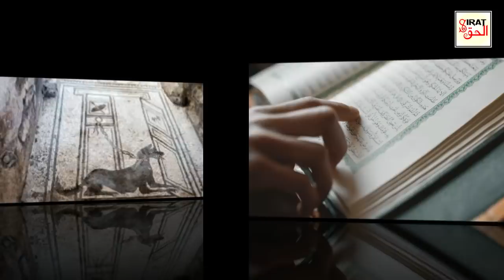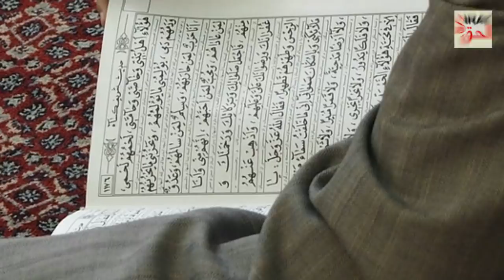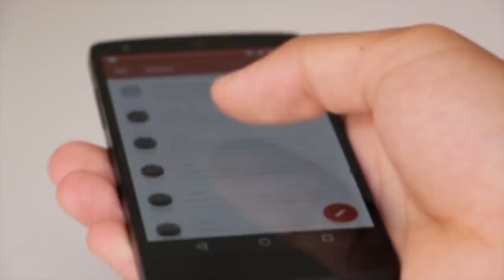Allah Ney Badfaly Ki Halat Mein Pathr Ka Bna Dya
About this Video:
Qoum''